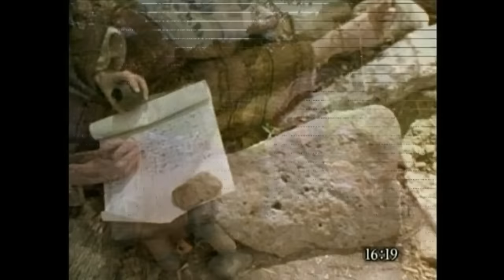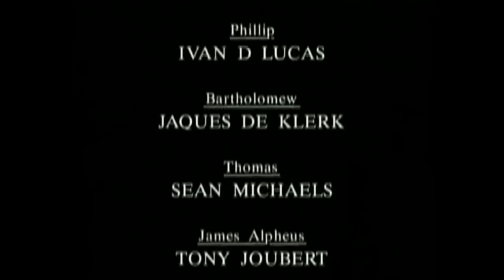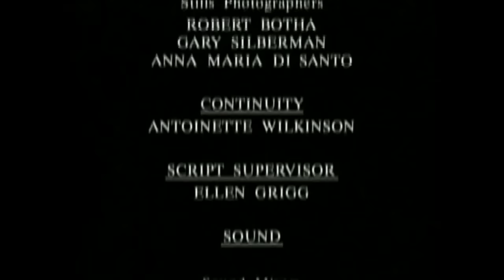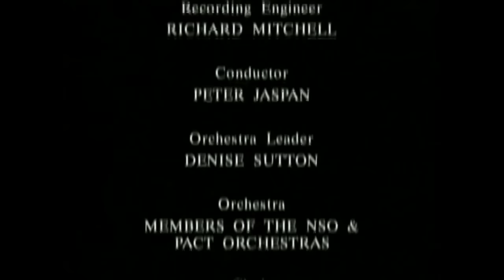Máté evangéliuma teljes film | Jézus Krisztus életét | Hungarian -Magyar Matthew's gospel full movie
Olvasd a Bibliát!:
Mi van a halál után? Jézus elmagyarázza! lelkünk túléli a fizikai halált | A gazdag és Lázár
00:00 - Chapter 01 Genealogy of Jesus - Birth of Jesus
04:54 - Chapter 02 Visit of the Magi - Flight to Egypt - Massacre of the Infants - Return from Egypt
13:04 - Chapter 03 Preaching of John the Baptist - Baptism of Jesus
17:34 - Chapter 04 Temptation of Jesus - Beginning of Jesus’ Ministry - The First Disciples
24:45 - Chapter 05 The Sermon on the Mount - The Beatitudes - Similes of Salt and Light - Teaching About the Law -  Teaching About Adultery - Teaching About Divorce - Love of Enemies
33:33 - Chapter 06 Teaching About Almsgiving - Teaching About Prayer - The Lord’s Prayer - Teaching About Fasting - Treasure in Heaven - God and Money - Dependence on God
40:21 - Chapter 07  Judging Others - The Answer to Prayers - The Golden Rule - The Narrow Gate - False Prophets - True Disciples - Two Foundations
46:42 - Chapter 08 Cleansing of a Leper - Healing of a Centurion’s Servant - Conditional Followers of Jesus - Calming of the Storm at Sea - Healing of the Gadarene Demoniacs
57:01 - Chapter 09 Healing of a Paralytic - Call of Matthew - Question About Fasting - Woman with a Hemorrhage - Healing of Two Blind Men - Healing of a Mute Person - Compassion of Jesus
1:08:15 - Chapter 10 Mission of the Twelve - Coming Persecutions - Jesus: A Cause of Division - Conditions of Discipleship - Rewards
1:15:29 - Chapter 11 Messengers from John the Baptist - Jesus’ Testimony to John - The Praise of the Father
1:22:22 - Chapter 12  Man with a Withered Hand -  A Tree and Its Fruits -  Return of the Unclean Spirit - True Family of Jesus
1:34:04 - Chapter 13 Parable of the Sower -  Privilege of Discipleship - Explanation of the Parable of the Sower - Parable of the Weeds Among Wheat - Parable of the Mustard Seed - Parable of the Yeast
1:45:04 - Chapter 14 Death of John the Baptist - Feeding the 5000 - Walking on the Water - Healings at Gennesaret
1:55:58 - Chapter 15 Tradition of the Elders - Canaanite Woman’s Faith - Healing of Many People - Feeding of the 4000
2:04:43 - Chapter 16  Peter’s Confession About Jesus - First Prediction of the Passion - Conditions of Discipleship
2:11:14 - Chapter 17 Transfiguration of Jesus - Healing of a Boy with a Demon - 2nd Prediction of the Passion - Temple Taxes
2:18:48 - Chapter 18  Parable of the Lost Sheep - Parable of the Unforgiving Servant
2:26:12 - Chapter 19 Marriage and Divorce - Blessing of the Children - The Rich Young Man
2:31:33 - Chapter 20 Workers in the Vineyard - 3rd Prediction of the Passion - Healing of Two Blind Men
2:39:08 - Chapter 21 Cleansing of the Temple - Parable of the 2 Sons - Parable of the Tenants
2:51:04 - Chapter 22 Parable of the Wedding Feast - Question About the Resurrection - The Greatest Commandment
2:58:58 - Chapter 23 Denunciation of the Scribes and Pharisees - The Lament over Jerusalem
3:08:20 - Chapter 24 Destruction of the Temple Foretold - Coming Persecutions - The Great Tribulation - Coming of the Son of Man - Lesson of the Fig Tree
3:16:58 - Chapter 25 Parable of the 10 Virgins - Parable of the Talents - Judgment of the Nations
3:25:50 - Chapter 26 Conspiracy Against Jesus - Anointing at Bethany - Betrayal by Judas - The Lord’s Supper - Agony in the Garden - Arrest of Jesus - Jesus Before the Sanhedrin - Peter’s Denial of Jesus
3:49:42 - Chapter 27 Jesus Before Pilate - Death of Judas - Jesus Questioned by Pilate - Jesus Condemned to Death - The Crucifixion - Death of Jesus - Burial of Jesus - Guard at the Tomb
04:05:42 - Chapter 28 The Resurrection of Jesus - Commissioning of the Disciples